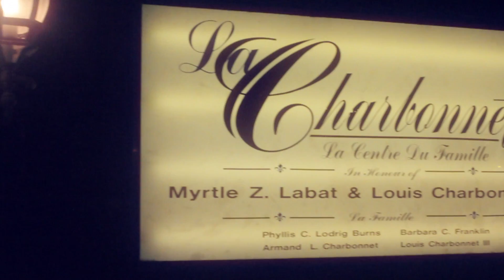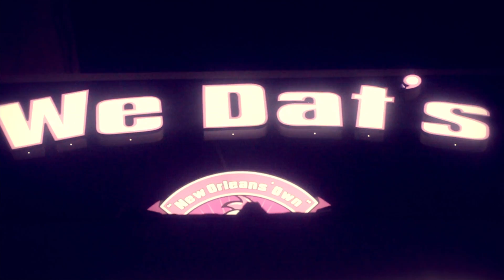CALLIOPE POPEYE - Hittaz (Season 2) Episode 3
Director Calliope Popeye brings you the series *Hittaz* Season 2 Episode (3) straight from the streets of New Orleans. An FG Productions, LLC film.